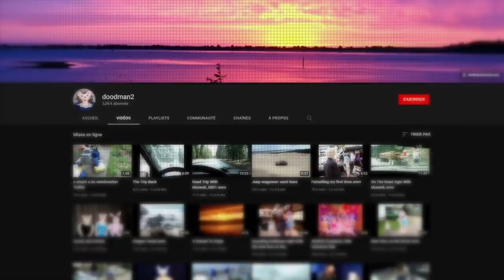Le STREAMER le plus AIMÉ du JAPON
5ème épisode de votre série favorite avec pas mal de Good Mood !